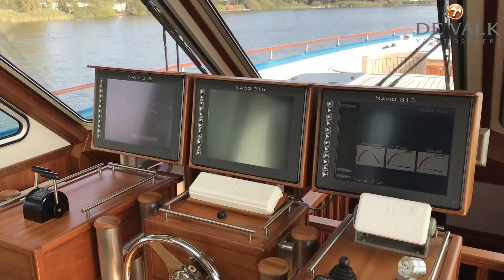Impression: VELDER 63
This retro classic aluminum motoryacht is equipped for extensive cruising. With her design category A she will bring you home safe under all conditions.